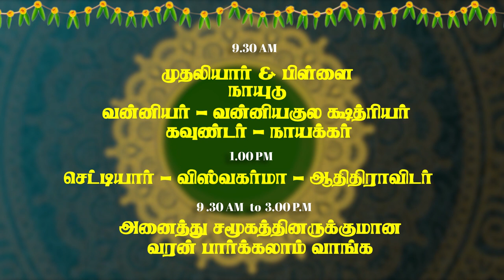Varan Paarkalaam Vaanga (Trichy) - Mar 6th 2022 Sunday | கல்யாணமாலை வழங்கும் வரன் பார்க்கலாம் வாங்க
Kalyanamalai presents "Varan Paarkalaam Vaanga"; a special event in Kanchipuram on Mar 6th 2022 Sunday. Register your details immediately. Get the details of your appropriate matches on your Whatsapp Number.

கல்யாணமாலை உங்களை அன்போடு அழைக்கிறது!

கல்யாணமாலை வழங்கும் "வரன் பார்க்கலாம் வாங்க"; திருச்சியில் ஒரு சிறப்பு நிகழ்ச்சி. உங்கள் விவரங்களை உடனடியாக பதிவு செய்யுங்கள். Mar 6-ம் தேதி உங்களுக்கான பொருத்தமான வரன்களின் அனைத்து விவரங்களையும் உங்களுடைய Whatsapp எண்ணில் பெறுங்கள்.

Mar 6th 2022 - ஞாயிற்றுக்கிழமை (Sunday)
Hotel Breeze (Breeze Residency)
3/14, McDonalds Rd, (Kalai Arangam Road)
Near Central Bus Stand,
Tiruchirappalli - 620001